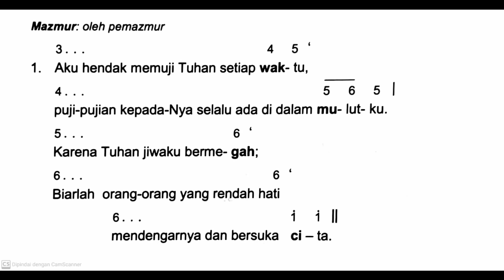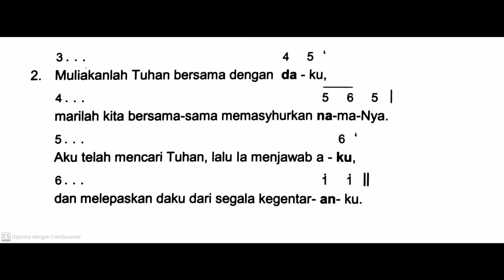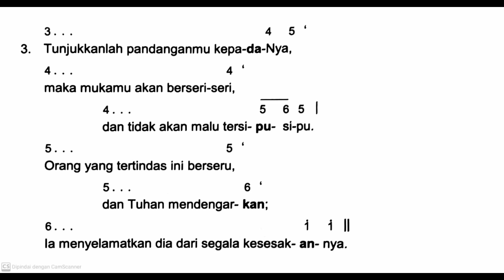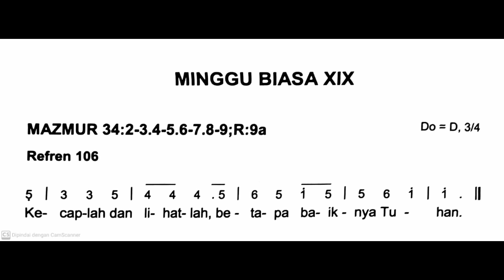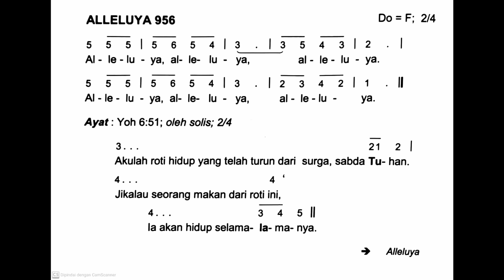[Edisi Baru] Minggu, 11 Agustus 2024 - MINGGU BIASA XIX (Sembilan Belas) - Mazmur Tanggapan - Thn B